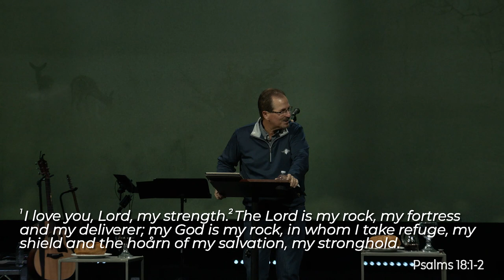Shoreline February Night of Worship - A Love Song, Song of Songs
God is love! When the disciples asked Jesus about the greatest of all the commandments, He was clear that we are to Love God above all and then love our neighbors as ourselves. The book of Song of Songs focuses on human love that is devoted and passionate. The Bible is filled with the theme of love.  In this service we will celebrate the call to love God, love each other, and celebrate the gift of love, including romantic love.